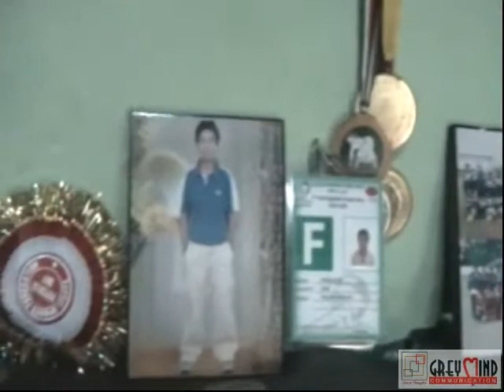My medals are a burden now - Dolly Adhikari.flv